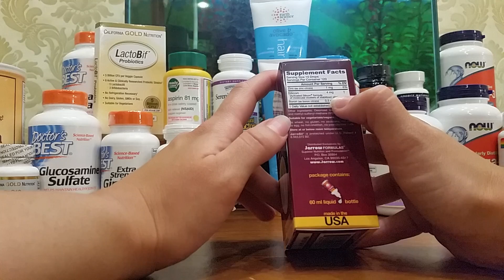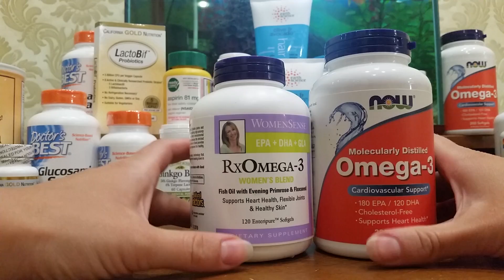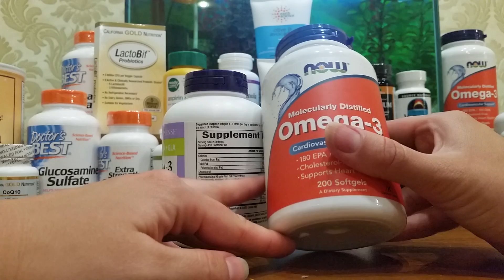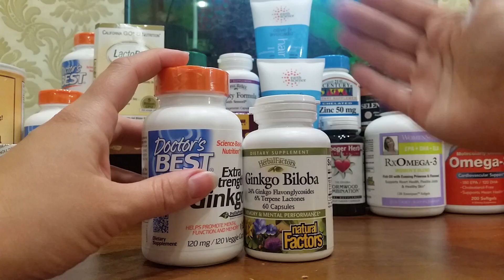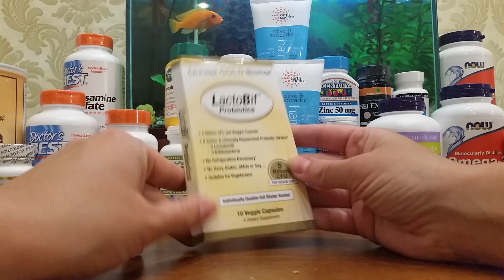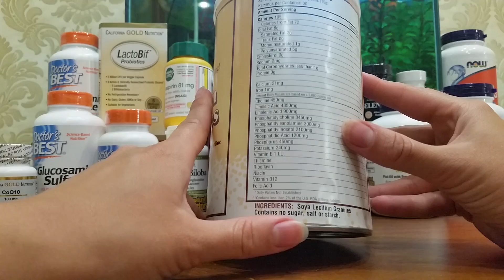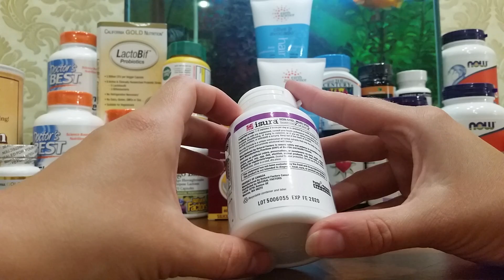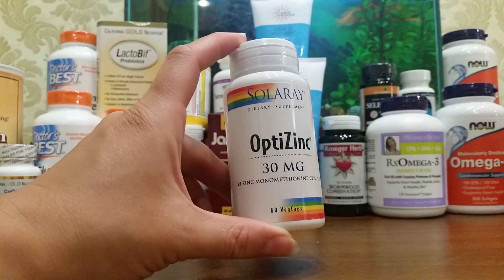IHerb покупки. Большая посылка БАДов (200$). Маски, кремний, антипаразитарка. Июнь 2017.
Обзор большой посылки с iHerb.com. Маски для волос с маслами оливы и авокадо. JarrowSil для крепких ногтей. Глюкозамин для восстановления суставов.  Гинкго билоба для улучшения кровообращения. Курс антипаразитарки. Женская Омега-3,  CoQ10, аспирин, лецитин. Цинк, мелатонин, мультивитамины.
Ссылки на товары в описании. Разверни.
В контакте и одноклассниках даю бесплатные консультации и могу обсудить наболевшие вопросы.